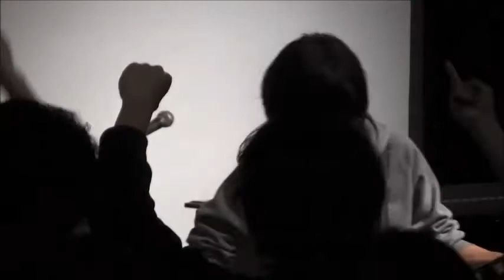冬合宿 rage against the machine(cover)